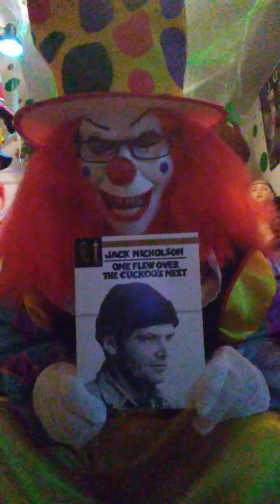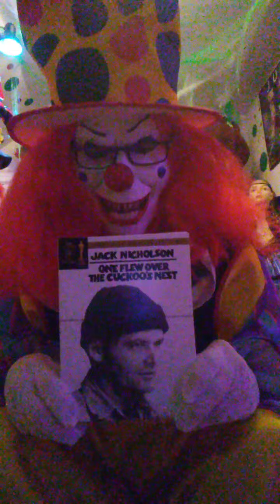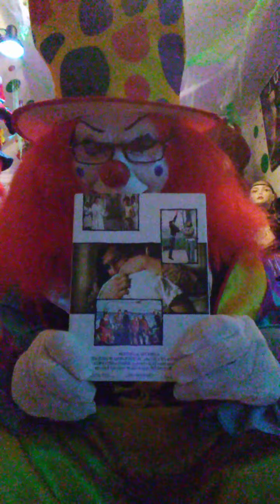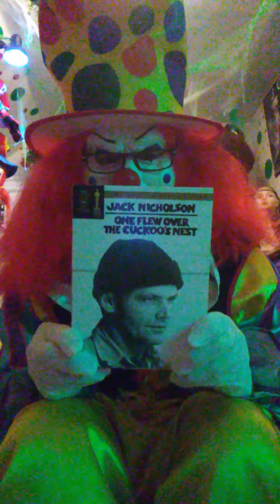Penny - ( The Lonely Clown )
The Comeback 🎈🎈🎈
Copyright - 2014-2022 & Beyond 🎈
All Images / Content / Videos /
Bradley Thomas Enfield
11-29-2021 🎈